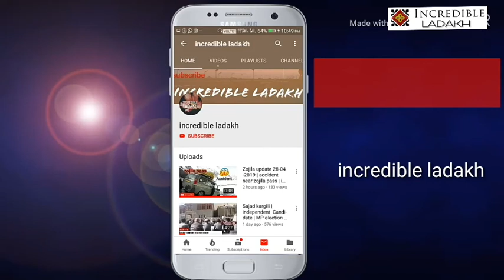Jamyang Tsering Namgyal. Message to the people of kargil district | incredible ladakh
Hand watch buy Mi band HRX (amazon)